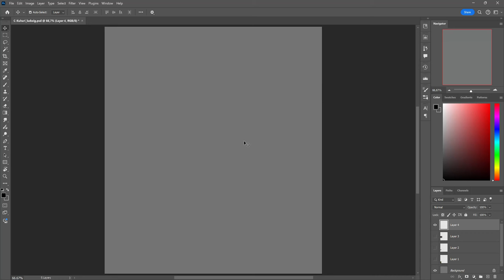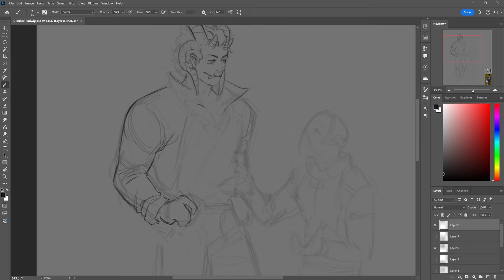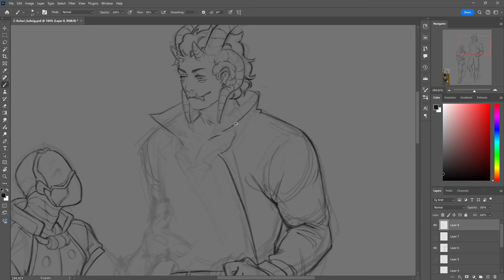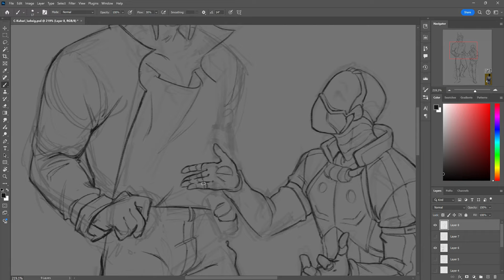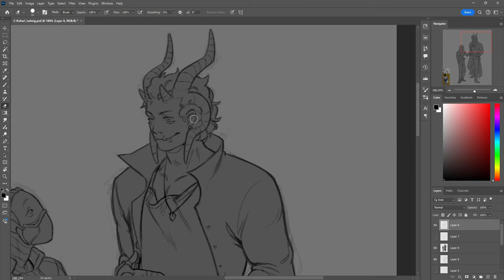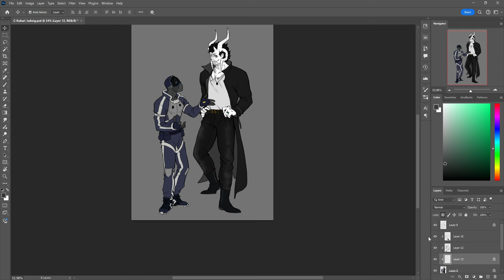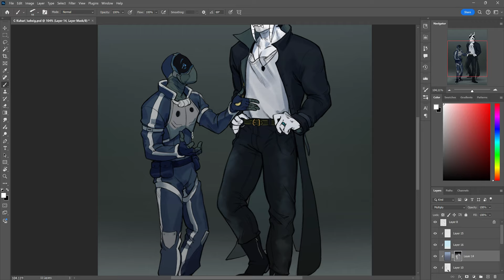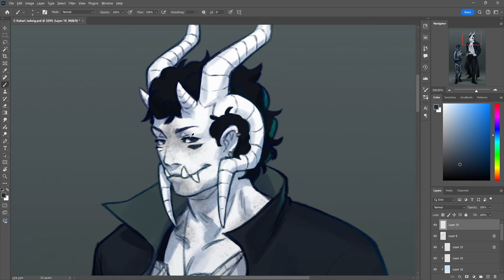Speedpaint.286 (commission)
Time recorded: 4h
Programs used: Photoshop CC, Capcut